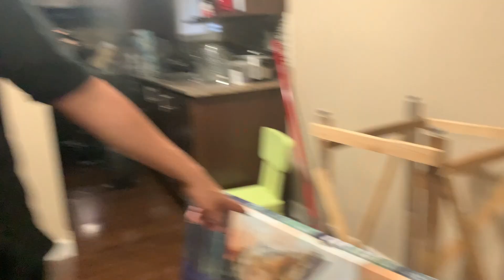NEW DECOR! (CALGARY, CANADA)